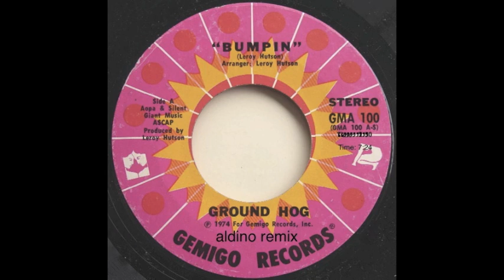Bumpin - aldino remix